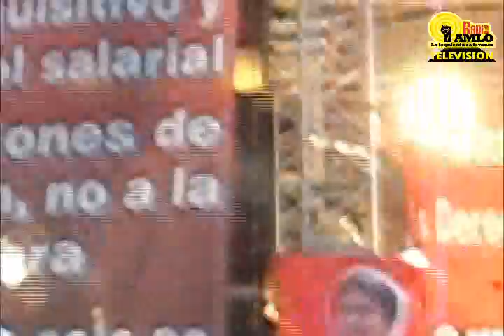Mitín en el Zócalo Defensa Soberanía Energética Alimentaria y Defensa de los Derechos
Marcha del Frente en Defensa de la Soberanía Energética Alimentaria y por la Defensa de los Derechos Sociales y Las Libertades Democráticas